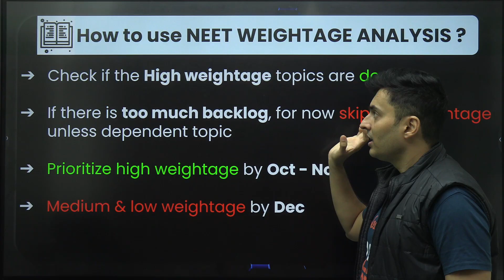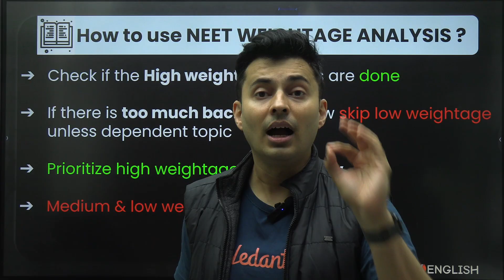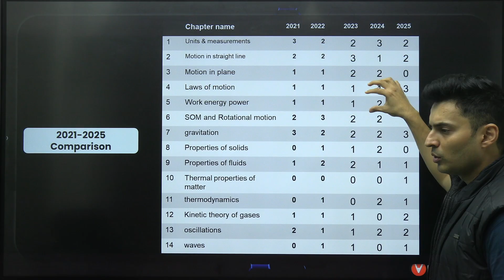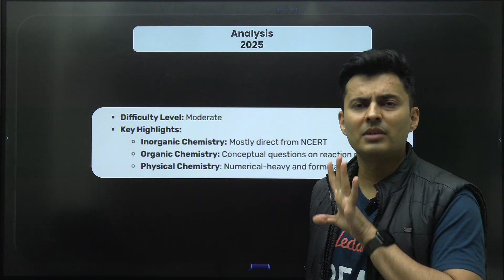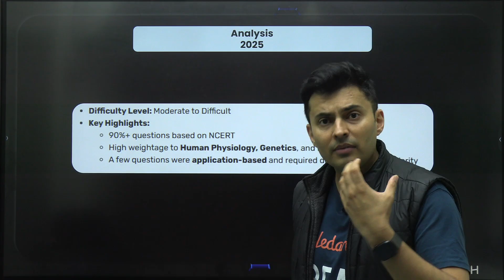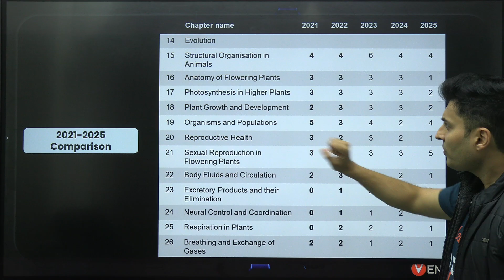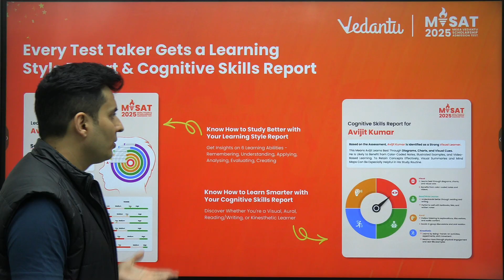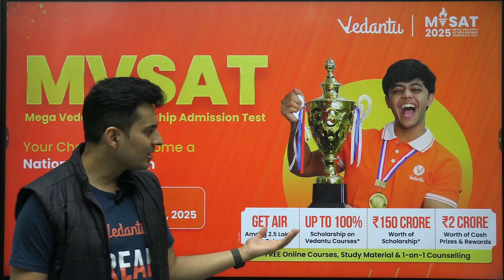The MOST Detailed NEET 2026 PCB Weightage Analysis 💥 | Shreyas Sir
📊 Preparing for NEET 2026? Don’t miss this exclusive PCB Weightage Analysis with Shreyas Sir!

📦 NEET 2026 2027 STUDY MATERIAL

✅ Secure your seat & grab your study material now! Stay ahead in your NEET 2026/2027 preparation. 🚀